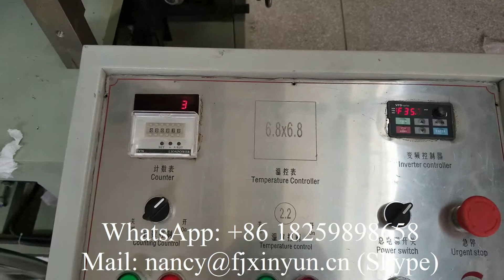Double decks V folding printing napkin tissue paper making machine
XY OQ 7000K Double decks V folding printing napkin tissue serviette paper making machine
ADD: NO.589, Nanhuan Road, Quanzhou City,Fujian Province,China
M.B: 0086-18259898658 (WhatsAPP and Viber)